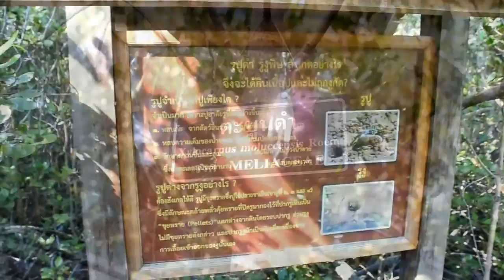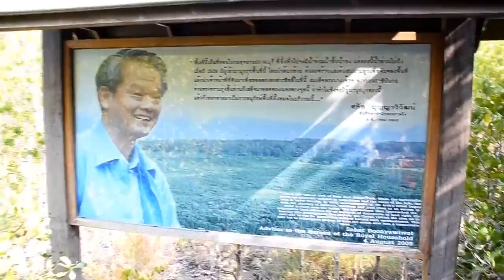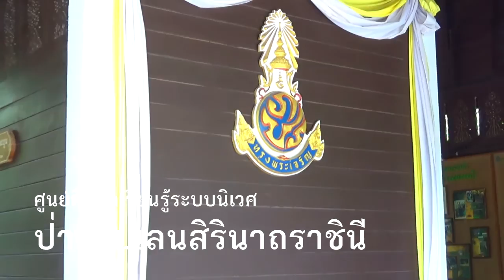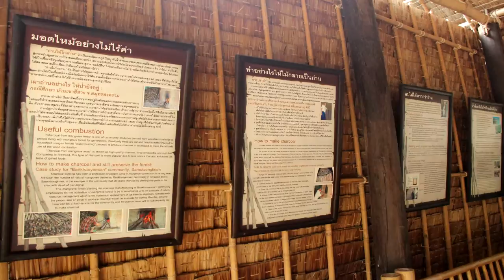MUICT: คณะ ICT สำรวจวนอุทยานปราณบุรี ก่อนเข้าศึกษาดูงาน